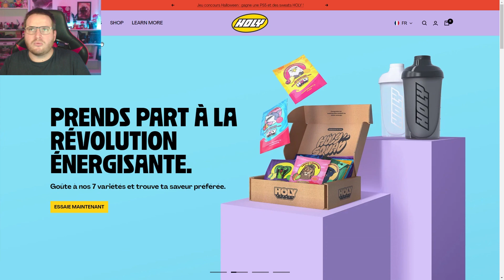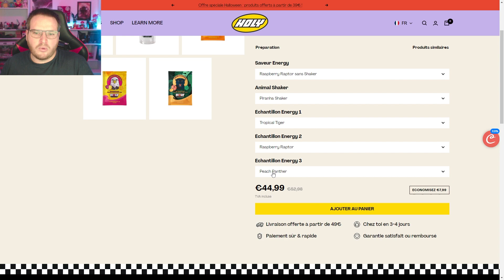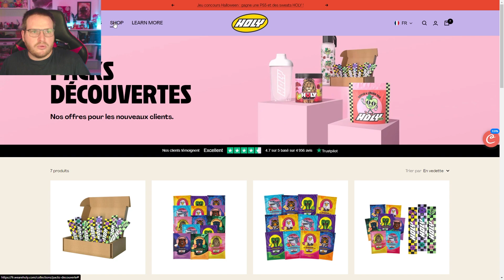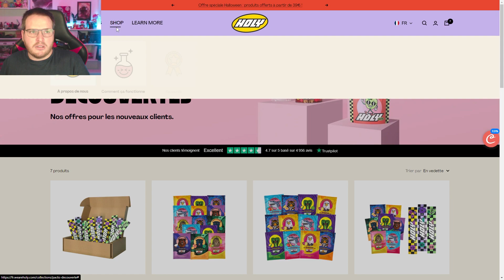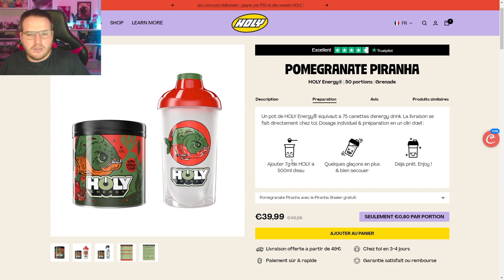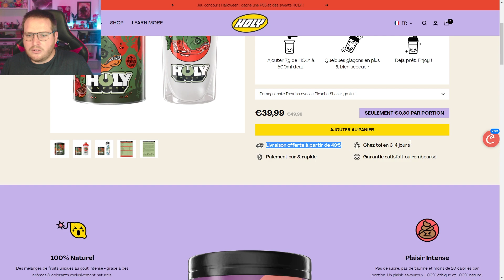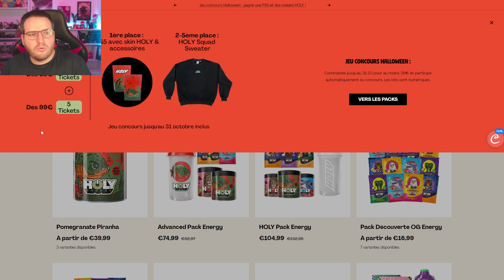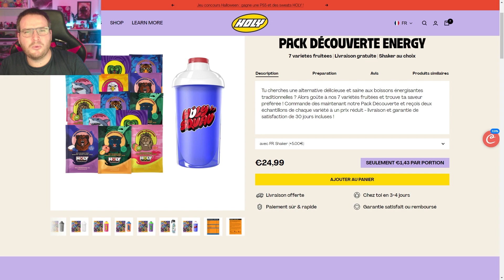OUVERTURE D'UN COLIS HOLLY ENERGIE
- 10% avec le Code : Akalas
- 5€ avec le code Akalas5 pour votre toute première commande sur le site de HolyEnergy.

✅ 𝗣𝗮𝗿𝘁𝗲𝗻𝗮𝗶𝗿𝗲𝘀 ✅

🧃Holy Energy :
Profitez de 5€ de réduction sur votre première commande avec le code : Akalas5

► Epic Games code créateur : Akalas
► Des jeux moins cher :

✅ MON SETUP ✅

🦾Bras Micro
📱 Stream Deck
🔆Panneau LED

🖥️ 𝗟𝗲 𝗣𝗶𝗻𝗴𝗼𝘂𝗶𝗻𝗮𝘁𝗼𝗿 🖥️

Processeur : I7 6700K 4.00 GHZ
Carte Graphique : GTX 1070 8 GB msi
Ram: 16 GB
Carte Mère : Asus ROG Maximus VIII Hero LGA 1151

✅ 𝗟𝗼𝗴𝗶𝗰𝗶𝗲𝗹𝘀 ✅

Montage vidéo : Adobe Premiere CC
Montage photo : Adobe Photoshop CC
Capture de jeu : OBS Studio